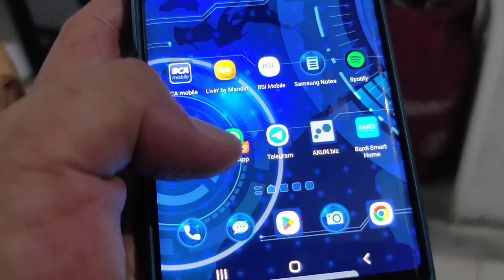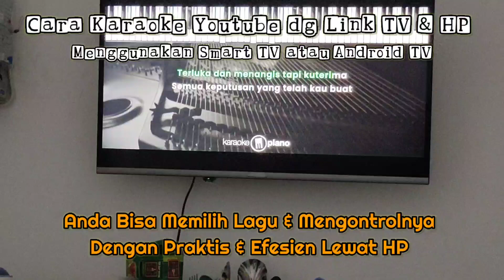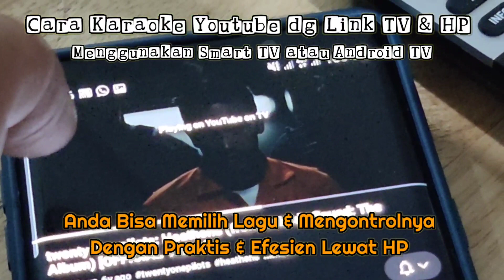Cara Kontrol Youtube Smart TV atau Android TV via Smartphone Android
Terkadang langsung timbul pilihan cast ke tv android atau smart tv nya, itu artinya auto TV nya auto accept pada semua HP utk Cast lgsg ke TV nya, di kondisi awal terkadang settingan Chromecast nya tidak selalu On tetapi harus dilakukan cara seperti ini atau masuk ke Settingan Chromecast dan pilih izinkan atau selalu tersedia, namun jika anda malas masuk ke settingan Chromecast lgsg ikuti saja langkah² seperti di video.